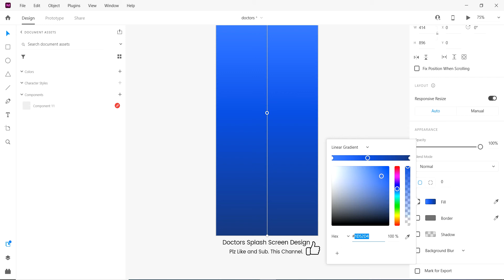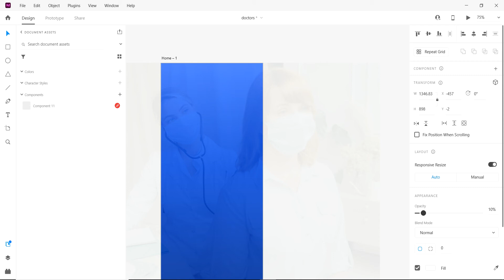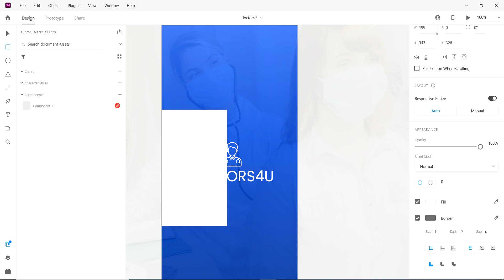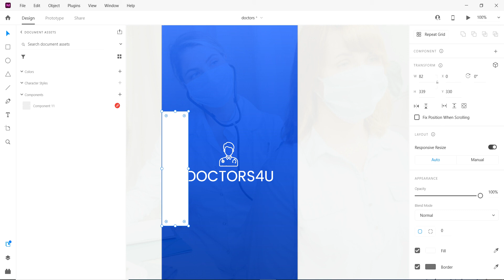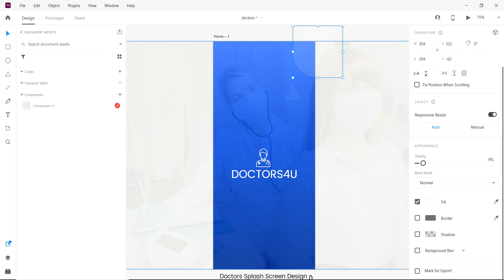Doctors app screen I Doctor app screen design in adobe xd I Doctors app screen Design in figma